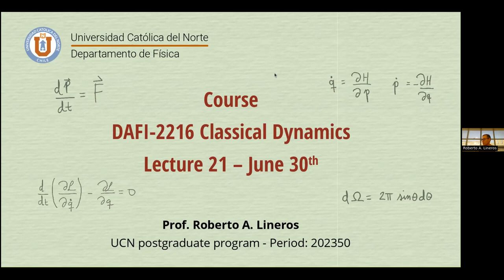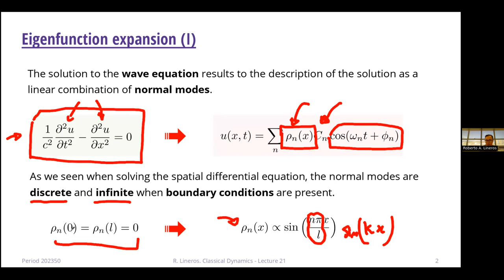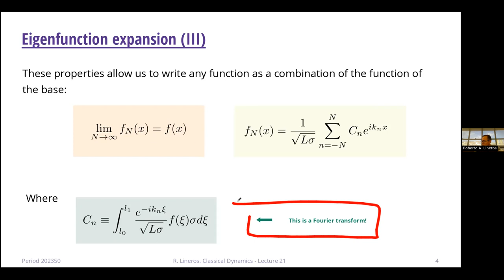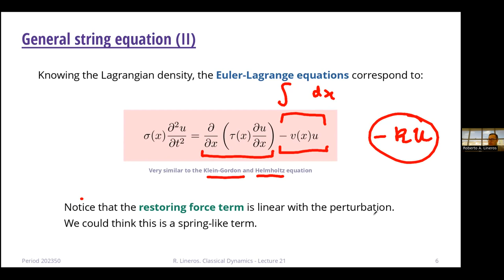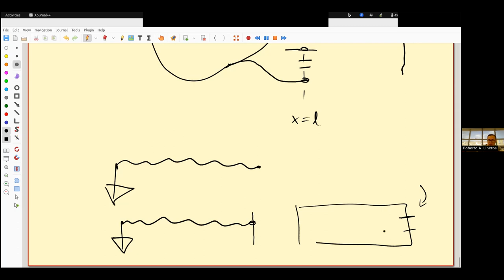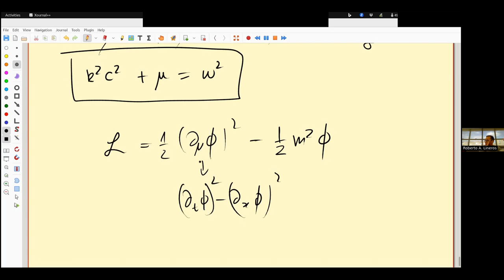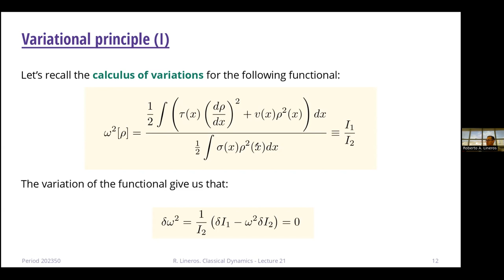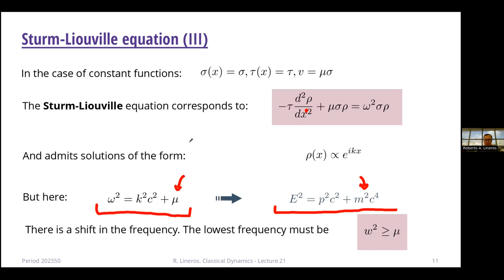DAFI-02216 Dinámica clásica. Clase 21. 30/06/2023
Temas de la clase: Expansión en autofunciones. Principio variacional.